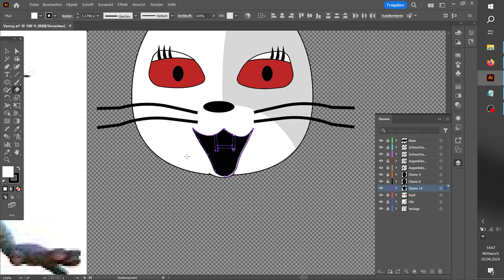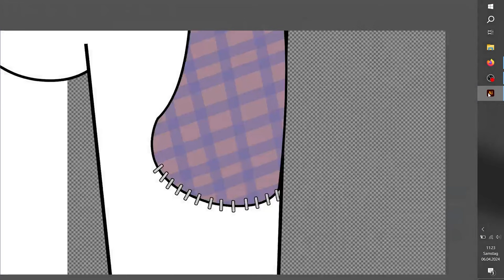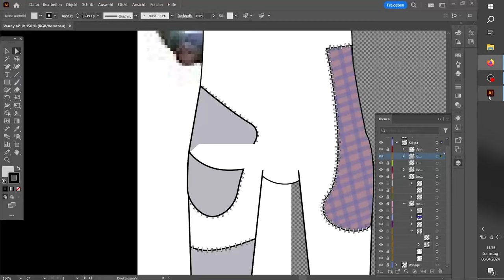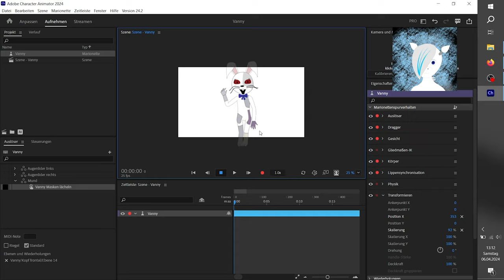Making of a Vanny Puppet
Ich habe natürlich noch einige Pläne um die junge Dame noch etwas zu verfeinern, sowie fehlende Details hinzuzufügen.
Kommende Details:
-Rosa Fingerkuppen (Pfoten halt)
-Augenbrauen

Zusätzlich:
- Rückhände bzw andere Hände
- Seitliche Füße (Fußdrehung)
-Kopf Drehung
- Augen Effeckt/ Leuchten?

0:00 Bauen wir Vanny
3:21 Riggen
3:43 kleiner Animationstest
3:50 Endcard